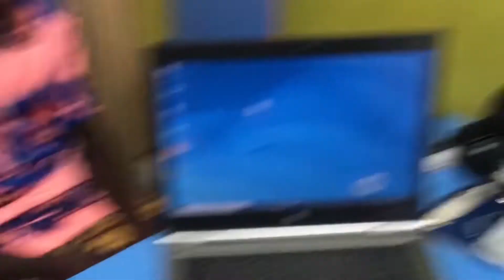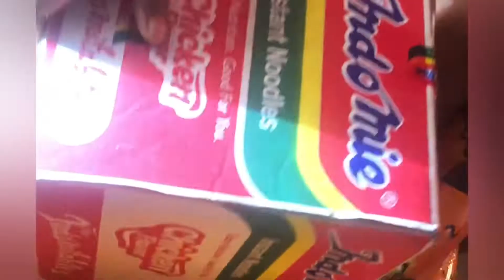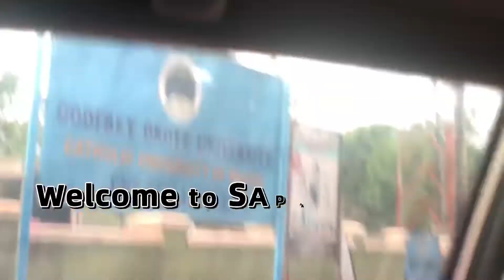Back to school vlog//Get ready with me for uni + Godfrey okoye university✨.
The second video on my channel since i started my youtube journey.. I’m really grateful to God for where i am so far, I can’t stop being grateful to God
I’m trying my best to take more editing classes so that I can be perfect at my edits
Weekly vlogs can be stressful but i will try my best to keep it up 👍
My sister’s handle; she sells best,quality and affordable hairs.. please do well to patronize her . Her link👇🏾